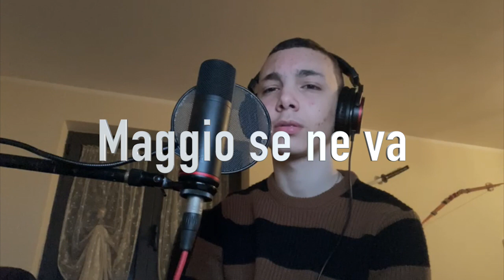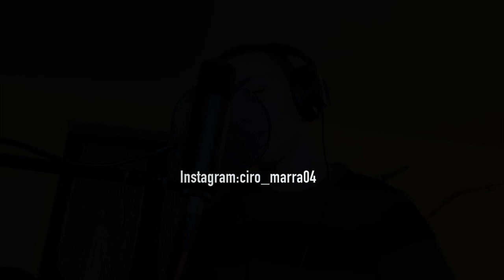ciromarra Pino Daniele - Maggio se ne va